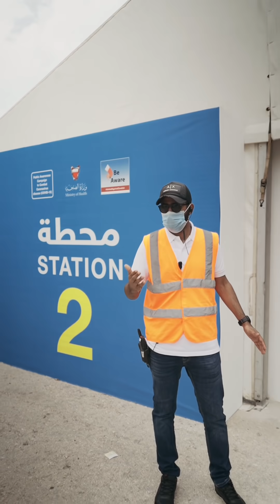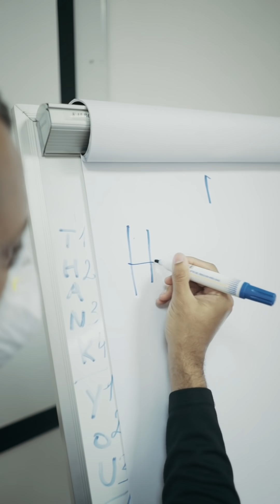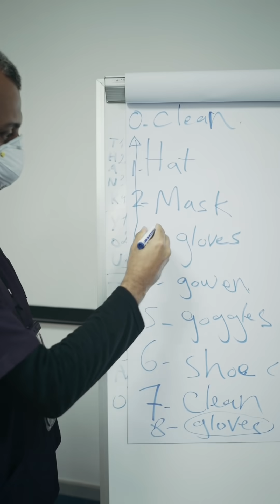أصعب رحلة طيران 🛫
الأحد ١٢ أبريل
بعد الفحص من السيارة، رحنا نشوف تجهيزات رحلات الإجلاء من إيران، ١١ رحلة على مدار ٣ أسابيع بتكون بإشراف طاقم طبي وطاقمين طائرة بحرينيين ومتطوعين، والهدف الجميع يرجع سالم لوطنه وأهله 👨‍👩‍👧

👕 Atnafas Brand براند أتنفس
اطلب تيشرتك الآن

إنتاج 🌌
أتنفس للإنتاج الإبداعي
Atnafas Creative Production

🕹 مخرج إبداعي
يوسف القناعي

🎥 تصوير
إياد العون

📑 إعداد
هيثم عبدالعزيز

مدير إنتاج 🧳
هاشم الكوهجي

جرّب تعيش كل يوم 🔁